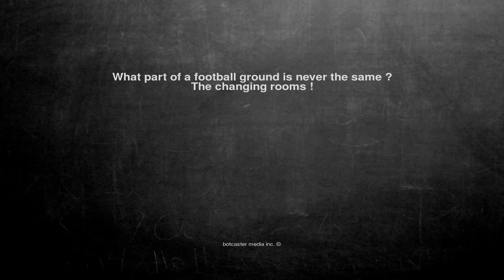Ok, here is the joke. What part of a football ground is never ...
What part of a football ground is never the same ?
The changing rooms !